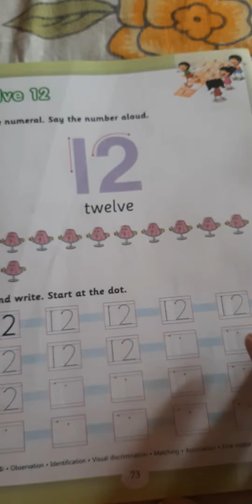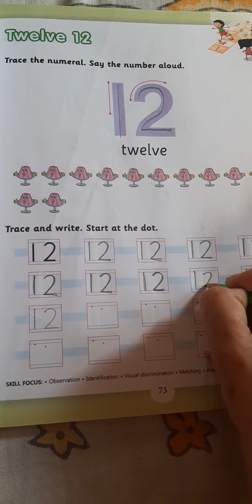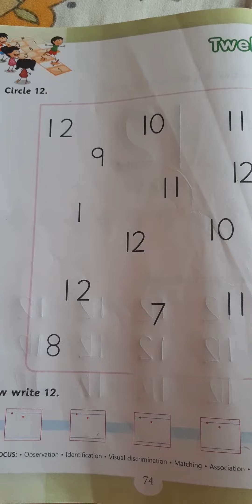Maths: number 12(Jr.kg)..pg 73, 74